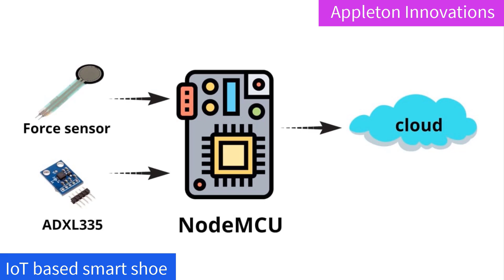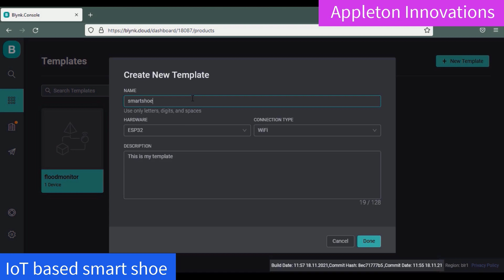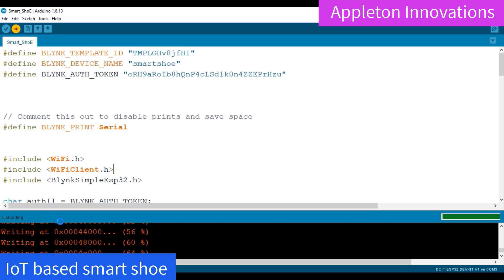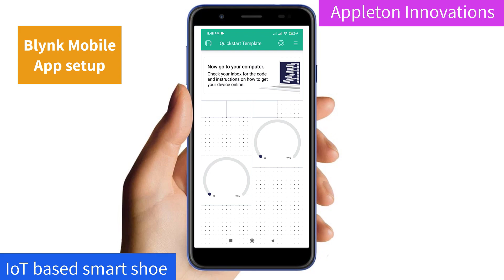Smart Shoe using IoT | IoT Projects using ESP32 | Best IoT Projects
IoT based smart Shoes are very useful for tracking health, excercise, calories burnt and other important health parameters.

We designed IoT based Smart Shoe using ESP32 and New Blynk, Blynk 2.0

We Offer Best IoT Training, In this program
i) You will build more than 25 real time IoT Projects
ii) The training is inclusive of Pre-bundled Kit
iii) You'll understand the integration of sensors, electronics, cloud platforms, web or mobile application, data analytics and control
iv) Highly valuable Certificate

v) Get access to 4 video courses and more than 200 Solved Internet of Things projects.
         1. Internet of Things using Arduino
         2.Internet of Things using Raspberry Pi and Python
         3.IoT and Cloud Platforms (AWS,IBM,Google and Azure)
         4.IoT Data Analytics using Python

Very beneficial for students and professionals.